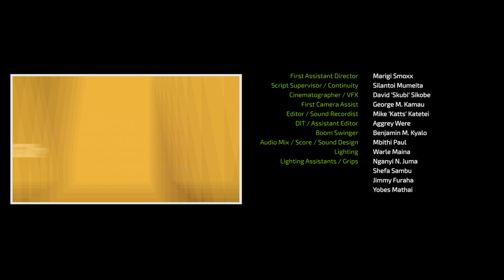WEMBE SQUAD - Episode 04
Episode 4
Bazenga and Goldigga have their first tête-à-tête reminiscing about old times as Wembe Squad's investigations lead them to a possible location for Kiboko Jr. While there they find something that blows their minds.

Wembe Squad
Two rookie cops who have been eyeing the big leagues must rise to the challenge and prove themselves worthy of the job as they find themselves in the middle of two notorious gangsters who have their own scores to settle.